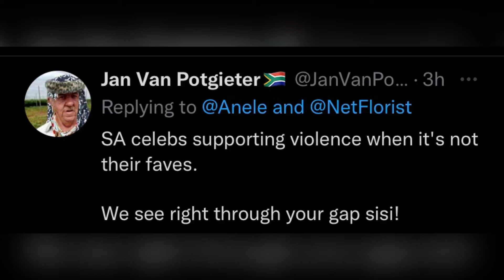Anele Mdoda inserts herself in the Moshe Ndiki vs Musa Khawula saga 🤦🏿‍♀️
Hey guys, please watch this video about Anele Mdoda.